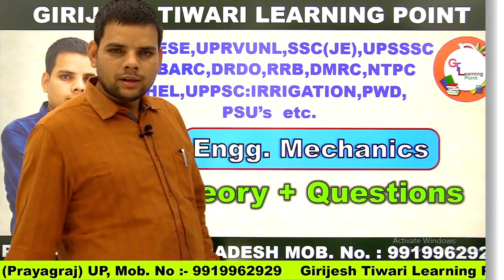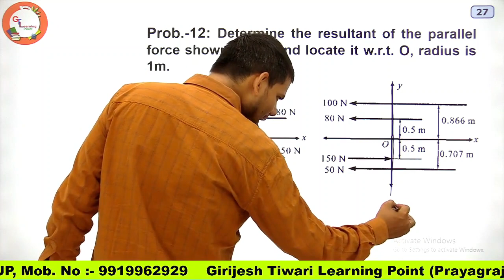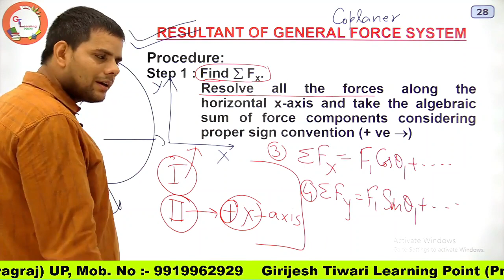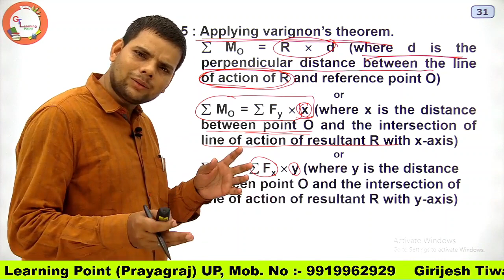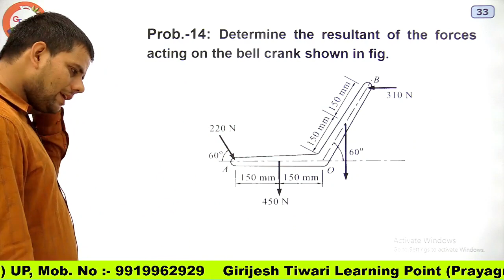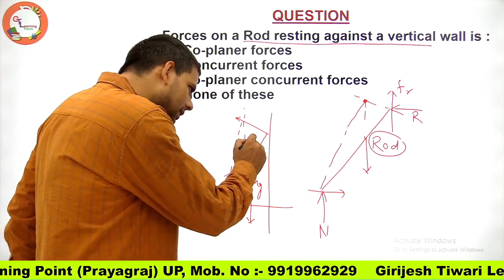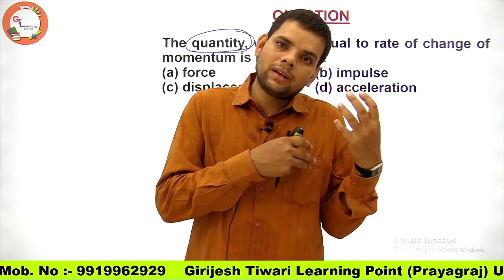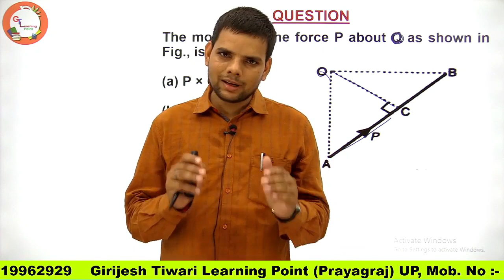L-11 RESULTANT FORCE-2 Engineering Mechanics UPRVUNL UPSSSC JE GATE IES SSC JE UPPSC JE#ISRO TA